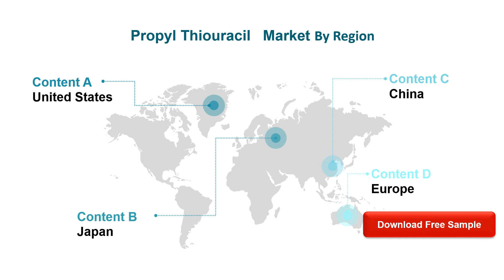Propyl Thiouracil Market Research Report 2021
The prime objective of Propyl Thiouracil Market report is to help the user understand the market in terms of its definition, segmentation, market potential, influential trends, and the challenges that the market is facing with 10 major regions and 50 major countries.